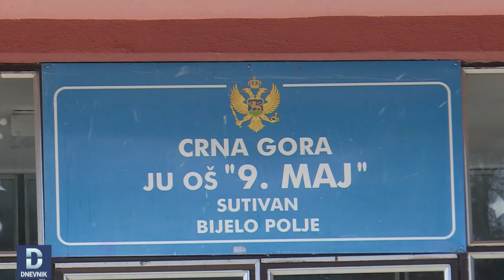DNEVNIK: Učenik škole "9.maj" u Bijelom Polju prijetio đacima ubistvom?